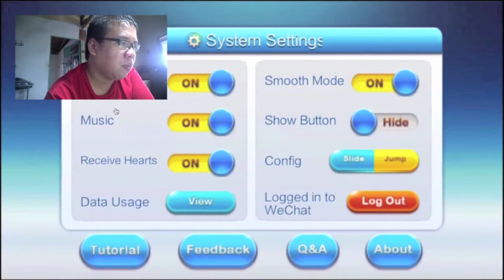[GudangGaming] Review Game Mobile GunZ Dash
Video Guide for Game's